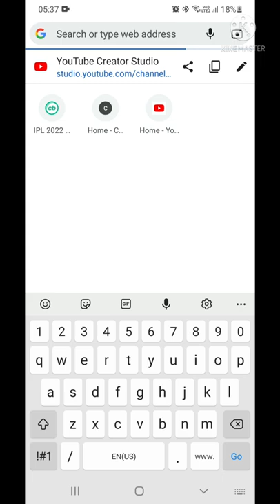How To Download youtube audio library Music For Youtube Videos | Copy right Free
part 2:
How To Download Free Music For Youtube Videos | Copy right Free Music I youtube audio library
For copy right free music you can download from  Audio Library in YouTube Studio, you can find royalty-free production music and sound effects to use in your videos. Music and sound effects from the YouTube Audio Library are copyright-safe.